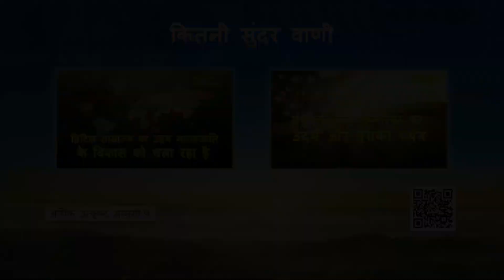Hindi Christian Movie | प्रभु यीशु के पुनरागमन की भविष्‍यवाणियां कैसे सच होती हैं? (चुनिंदा अंश)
धार्मिक मंडलियों में कई लोग प्रभु के बादलों पर सवार होकर नीचे उतरने की भविष्‍यवाणी से चिपके रहकर यह प्रतीक्षा कर रहे हैं कि प्रभु इस तरीके से आकर उन्‍हें स्‍वर्ग के राज्‍य में आरोहित करेंगे, लेकिन वे प्रभु के गुप्‍त आगमन की भविष्‍यवाणियों को अनदेखा कर देते हैं: "देख, मैं चोर के समान आता हूँ" (प्रकाशितवाक्य 16:15)। "आधी रात को धूम मची : 'देखो, दूल्हा आ रहा है! उससे भेंट करने के लिये चलो'" (मत्ती 25:6)। तो प्रभु के पुनरागमन की ये भविष्‍यवाणियां कैसे पूरी होती हैं? और किस तरह हम प्रभु के लौटने का स्‍वागत करने वाली समझदार कुंवारियां बनें?